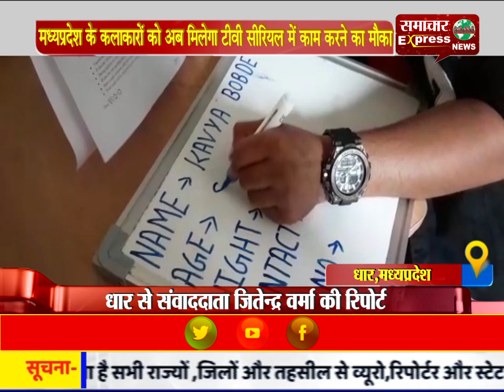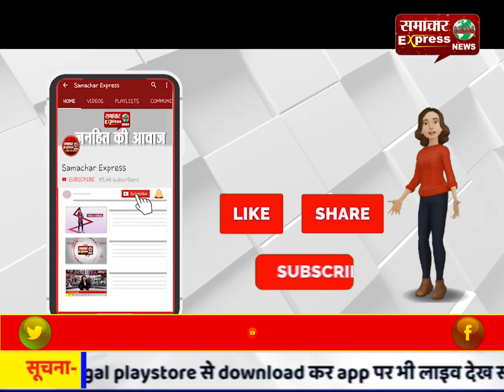मध्यप्रदेश के कलाकारों को अब मिलेगा टीवी सीरियल में काम करने का मौका